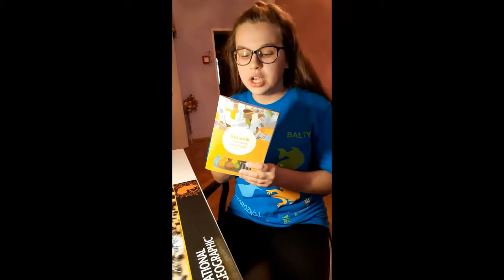Ekobohaterowie II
Film nagrodzony I miejscem w konkursie dla uczniów białogardzkich szkół, który dotyczył prawidłowej segregacji odpadów komunalnych.
Kategoria klas VI-VIII - klasa VI a